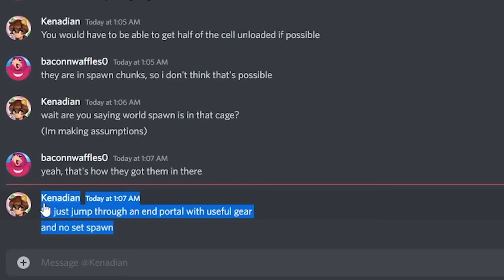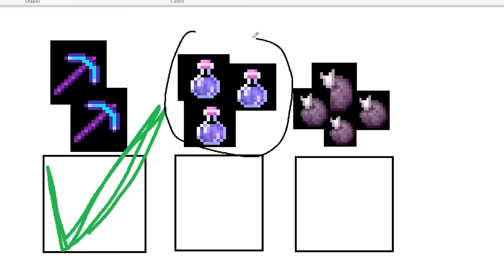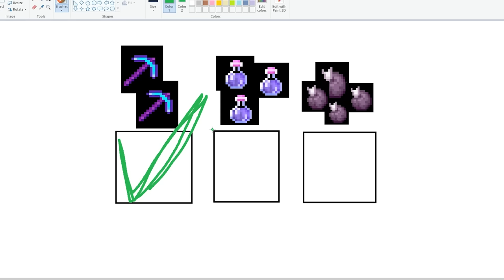Can I Escape an Impossible Prison?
they put my friends in prison. i need to get them out

Feat. @planetlord @Yeah_Jaron @MapiccMc @PrinceZam @ClownPierce @McClutchYT @Vort3xDragon

The Goat: @Kenadian

i am baconnwaffles0, not baconwaffles0, baconwaffles, bacon waffle 0, baconwaffle0, or anyone else

1647
192,466